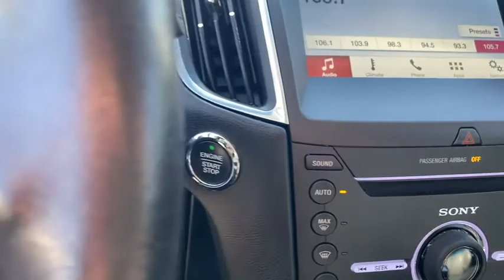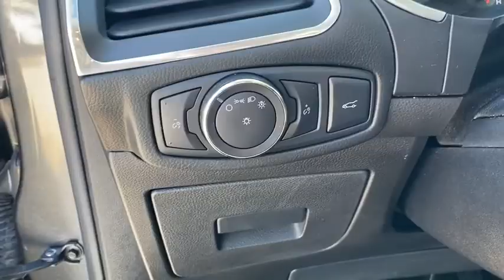2016 FORD Edge Rogers, Bentonville, Fayetteville, Siloam Springs, AR, Joplin, MO GBB42800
Used 2016 FORD Edge available in Bentonville, Arkansas at McLarty Daniel CDJR. Servicing the Rogers, Fayetteville, Siloam Springs, AR, Joplin, MO area.